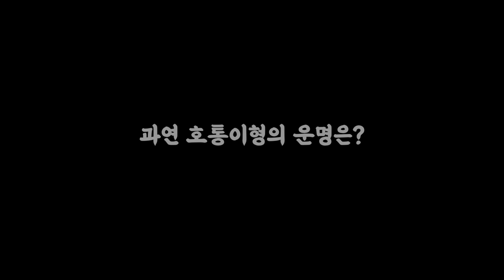[더쇼23] 천하장사 강호동 키우기 EP 01 | MLB THE SHOW 23 | RTTS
MLB THE SHOW 23 RTTS
강호동 키우기 첫번째 이야기